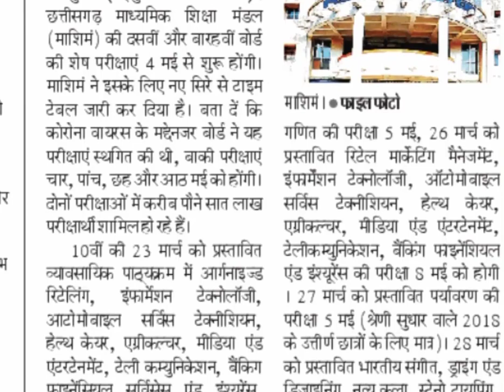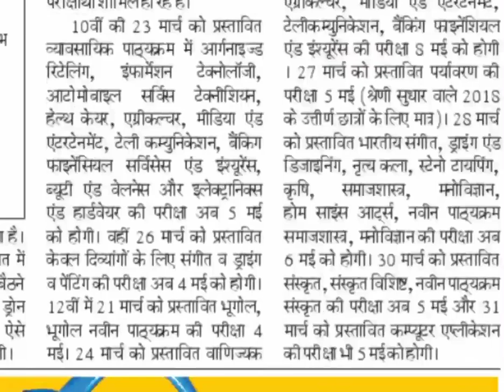छत्तीसगढ़ माध्यमिक शिक्षा मंडल रायपुर 10वी एवं 12वी की परीक्षा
Cg borad pariksh,